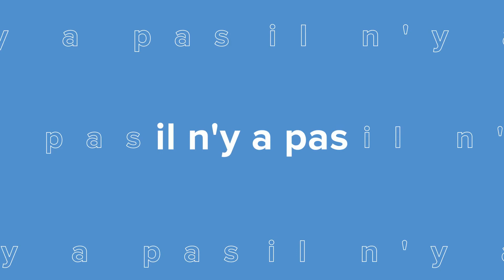Paroles d'adhérents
Nous avons demandé à nos adhérents, dirigeants de startup, TPE, PME, ETI... ce qu'était pour eux le MEDEF31...
Partage, rencontres, bienveillance... mais pas que !

Merci à Thomas Fantini, Julie GERVREAU, Bruno Blanc-Fontenille, Florent POITEVIN, Agnès FAURY CEDIOLI, Stéphane Gambier, Christophe Marcilly, Frédéric CARRE et Hélène Vié, pour avoir joué le jeu en toute transparence :)

Au MEDEF31, il n'y a pas de petit ou de grand patron, il n'y a que des Entrepreneurs !
Rejoignez-nous !